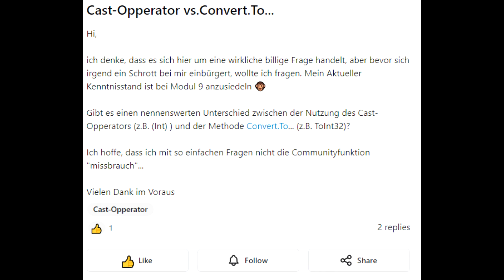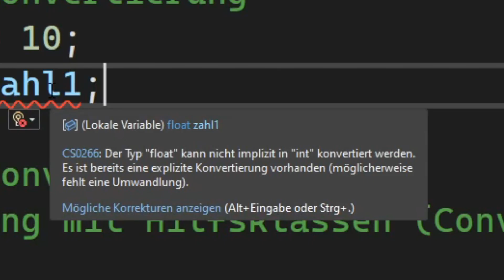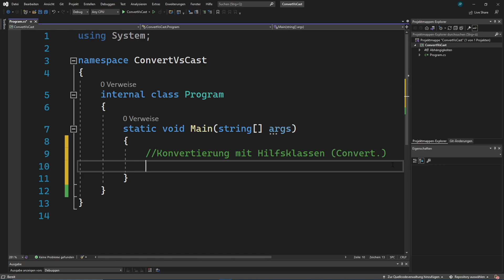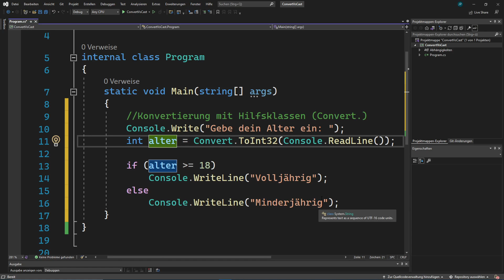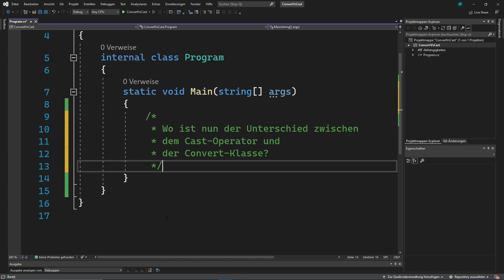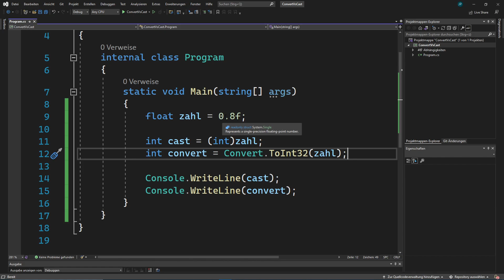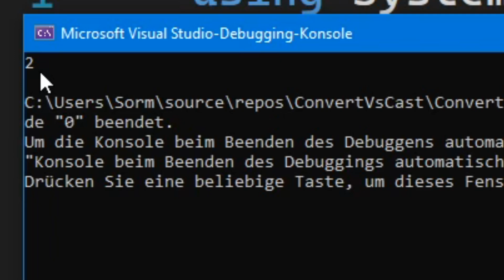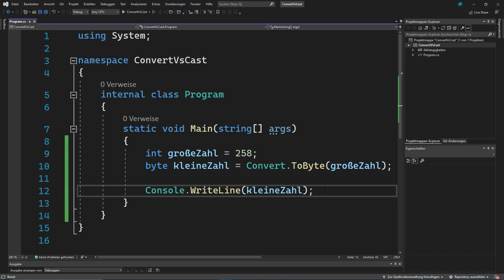Casten oder Converten? - Alles über die Typenkonvertierung in C#!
In diesem Video erkläre ich dir alles was du über das Casten und Konvertieren von Datentypen in C# wissen musst.